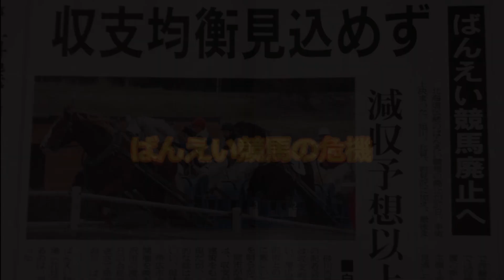【ゆっくり解説】北海道でしか見られない「ばんえい競馬」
このチャンネルはカムイ(神様)に模した動物のキャラクターたちが北海道（アイヌ・自然・動物・文化・食etc．）についてゆっくり解説するチャンネルです。
今回は「ばんえい競馬」について解説します。
北海道独自の競馬にはどのような歴史があったのでしょうか？

エゾモシリ Twitterアカウント

登場するキャラクター】
「コロ」シマフクロウ・コタンコロカムイ～村を守る神

「ムン」ヒグマ・キムンカムイ～山の神
（VOICEVOX:No.7）

「ユク」エゾシカ・カムイ修行中のエゾシカ

「レプ」シャチ・レプンカムイ～沖の神

挿入イラスト
かわいいフリー素材集 いらすとや 様